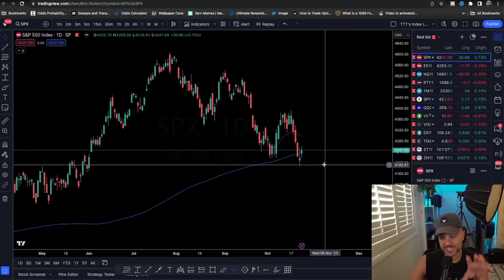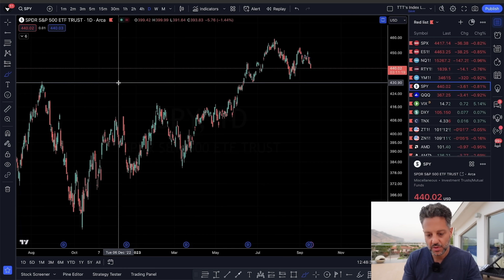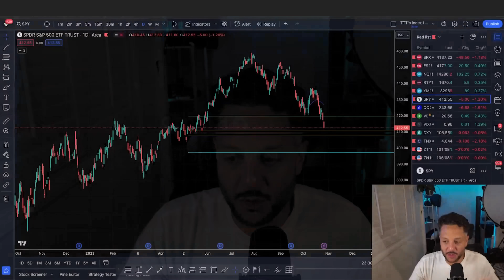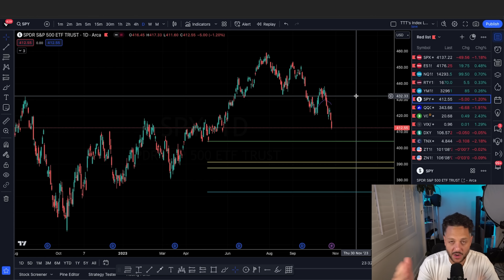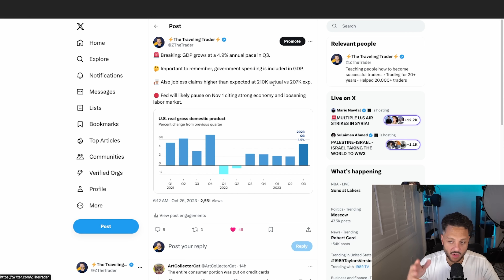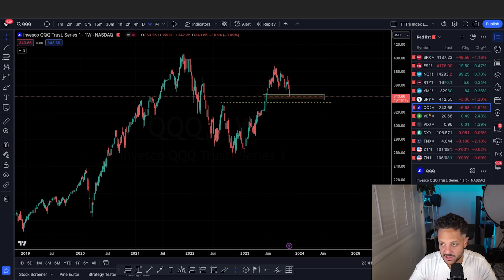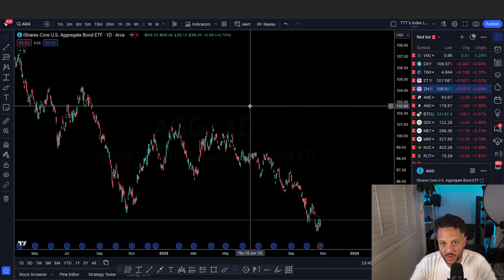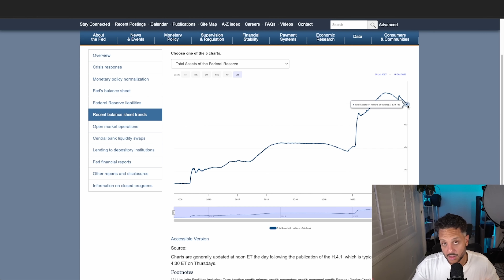I F*cked Up Big Time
SPY analysis, stock market crash analysis.

LINKS ⛓️

Stock market live. Stock market livestream. Jerome Powell is speaking at the Wall Street Journal Future of Everything Festival. We will cover his commentary live here. Stock market news live.

0:00 Intro
4:12 Stock market analysis
8:21 GDP, yields, rates